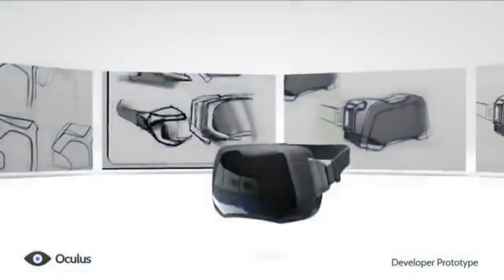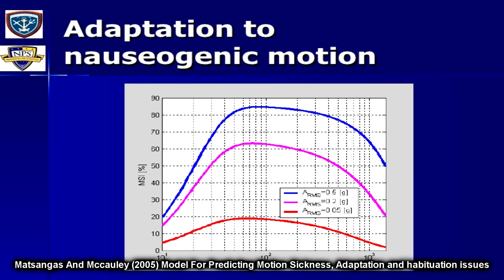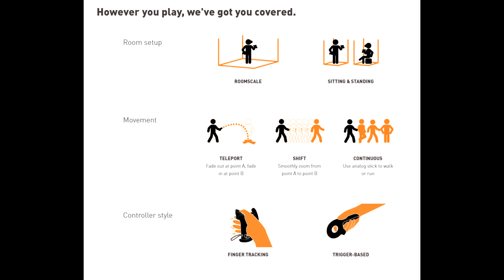How Developers Are Solving VR Sickness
I decided to try to make a list of all the ways both developers and players can deal and solve VR Sickness. Let me know if I missed something.